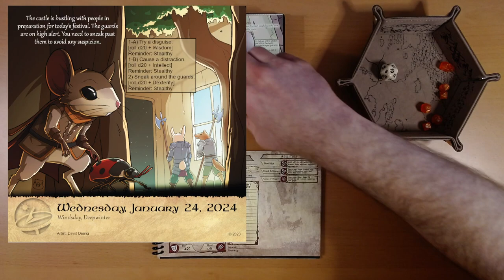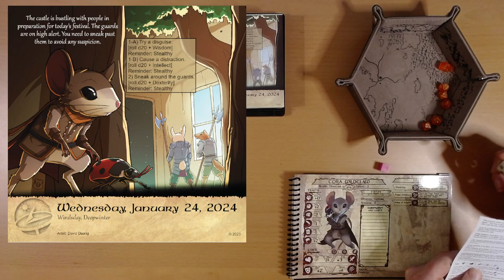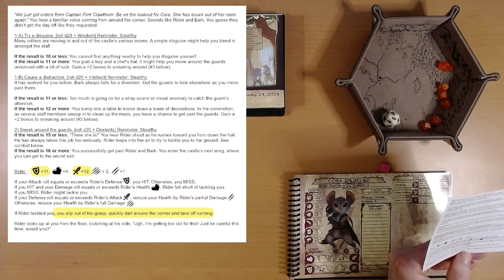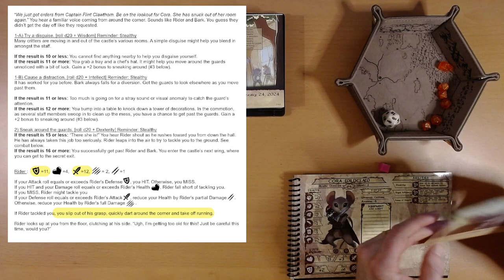2024 Quest Calendar Jan. 24: It Was a Perfect Plan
Wherein the heroine's nemesis, Rider, sprains an ankle.